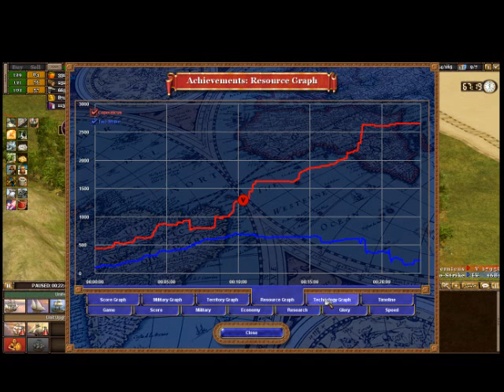Rise of Nations, Conquer the World: Episode 13 - The Lakota attack again; circle the wagons?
Well the Lakota invade again, but this time I am ready for them, what follows is perhaps the easiest battle I've played since about episode 5, quite refreshing really to just have a bit of fun building up the economy, making my cities look pleasant and like proper urban centres... and only 15 fatalities for my side!

Oh, and any thoughts on paths to ultimate victory?